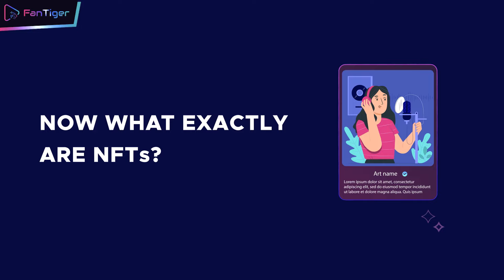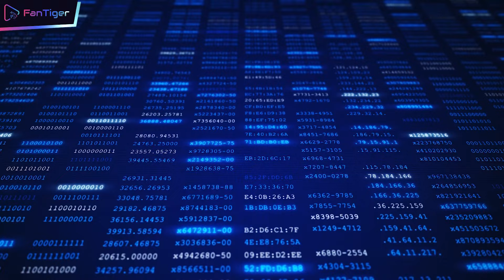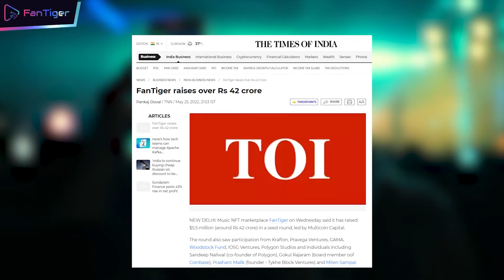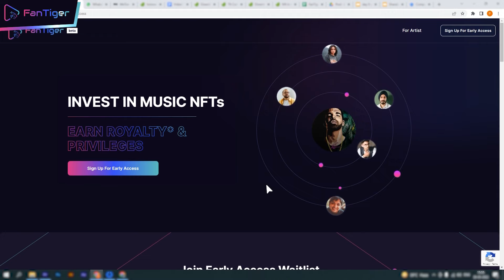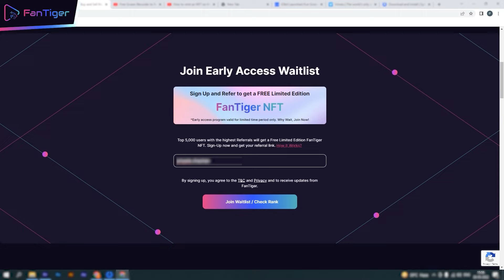FanTiger - House of Music NFT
FanTiger - Empowering Artists. and support your Favourite Artist.